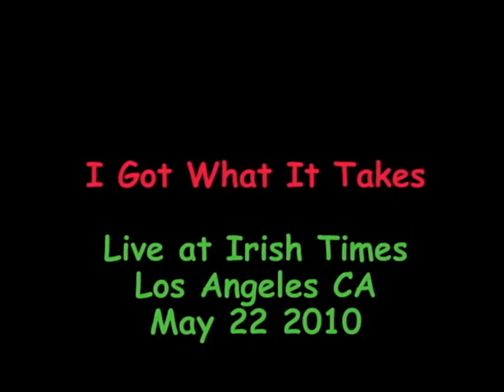Idle Hands - Raw and Raunchy Blues - Live at Irish Times!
raunchier version od "I Got What It Takes" at Irish Times in West LA, May 22 2010, featuring Megan Geraghty on vocals, Vince White on 2nd lead guitar solo, Paul Van Duine on rhythm guitar and 1st solo, Bob Jones, Jon Bermuda Schwartz on drums